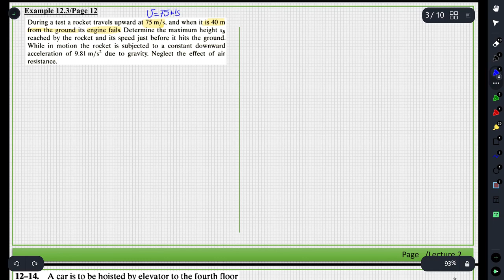Kinematics of particle: Rectilinear motion -curvilinear motion using cartesian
FUE: Lecture 2 MEC122